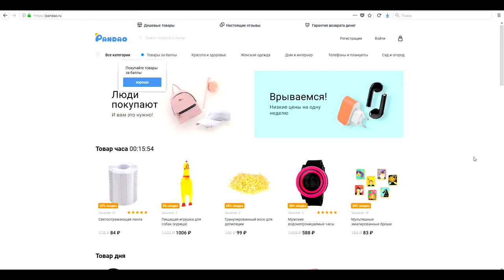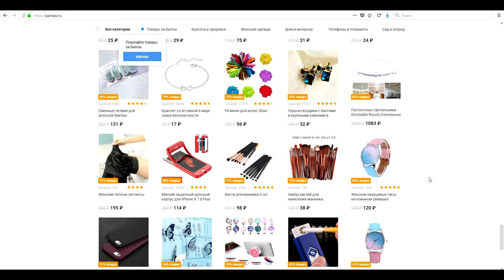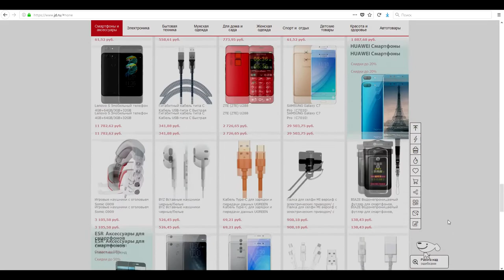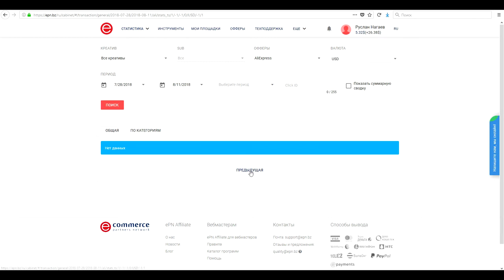СТОИТ ЛИ покупать в PANDAO web-magician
Мой опыт заказов с сайта Pandao ну и некая другая информация которую я собрал...